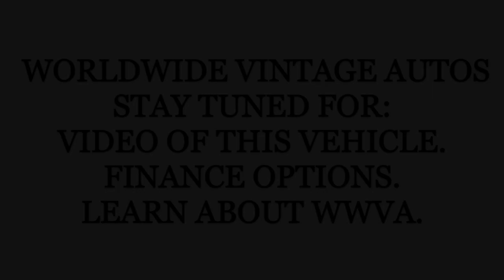1976 TOYOTA LAND CRUISER FJ40